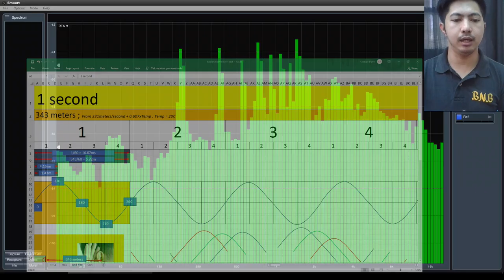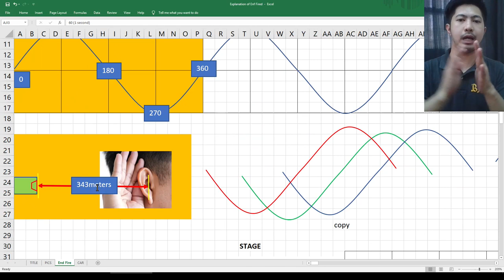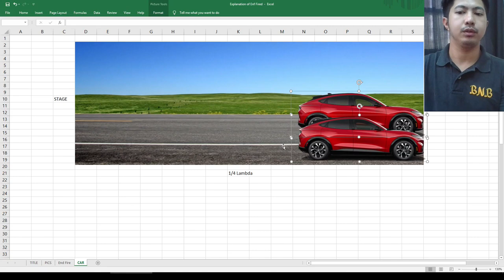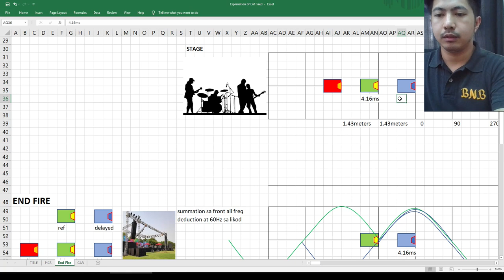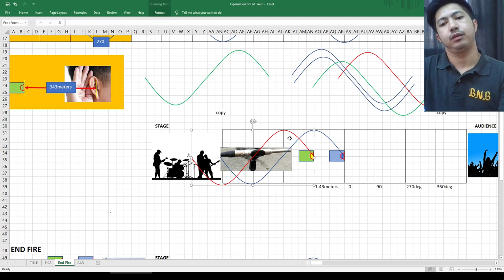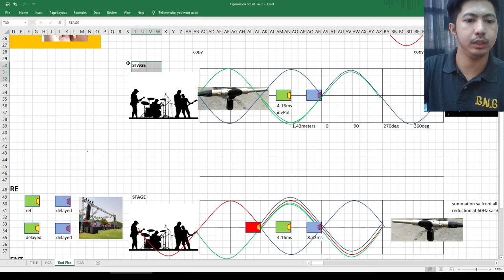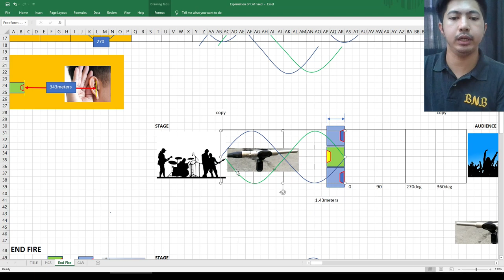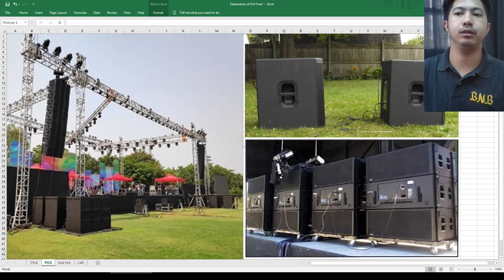End Fire, Gradient, Cardioid Subwoofer Alignment How do they work?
End Fire, Gradient, Cardioid Subwoofer Alignment   How does it work

Ano ano ang ilan sa subwoofer alignment, paano sila nagkakaiba iba, paano sila gumagana, at ano ang aking preferred configuration.

Maaaring makadagdag kaalaman sa inyo sakaling hindi pa ninyo alam.